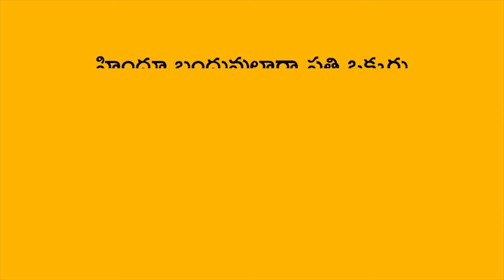శివానుగ్రహం తొందరగా కలగాలంటే శివ నామం ఇలా ప్రారంభించండి | Veda Bhoomi